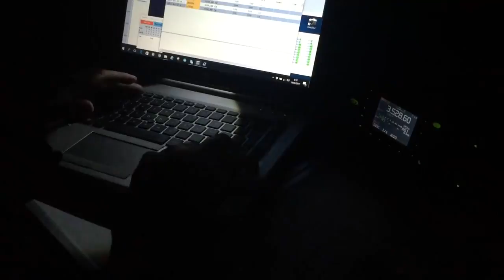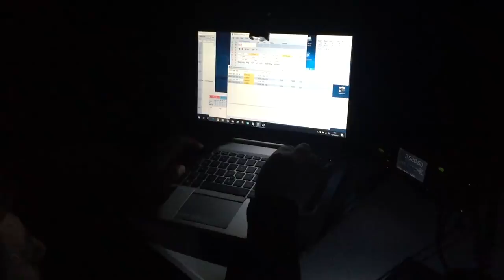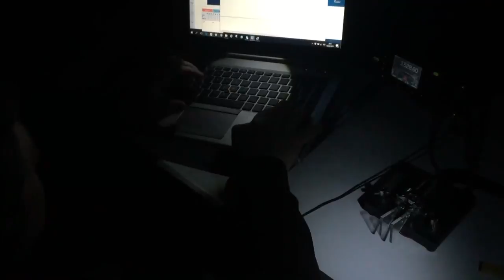Probando LOOP de 80 Metros en Parque Mahuida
Probando LOOP para la banda de 80 Metros en el Parque Mahuida
En compañía de:
CE3RBJ
CE3CBM
CA3RRO

Probamos una LOOP de onda completa para 80 Metros. Fue de forma rectangular, 30 metros de largo, 10 metros de alto, 2 metros de separación con el piso y con una ángulo de 60 grados sobre el plano.